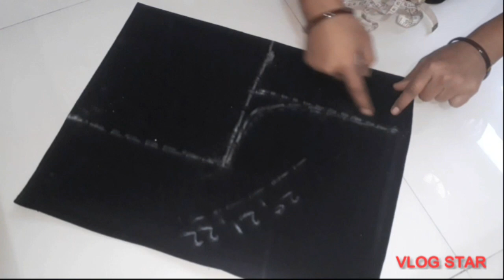Hijab cap cutting# stitching Tutorial in Hindi/Hijab Inner Cap cutting stitching /